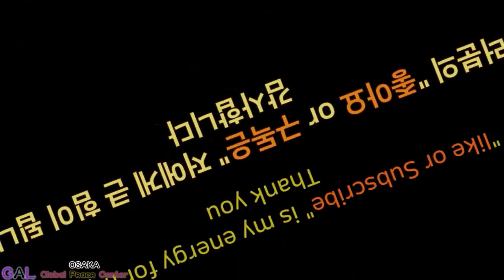Langkawi Jetski tour, 말레이시아 랑카위 여행, 제트스키투어, マレーシア旅行,ランカウイ アイジェットスキツアー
Langkawi 4 Hours Jetski tour
스트레스를 확 풀어주는 말레이시아 랑카위 제트스키투어 영상.
 マレーシア旅行,ランカウイ アイジェットスキツアー体験映像